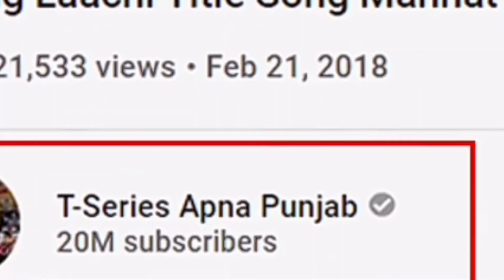कौन सा ऐसा देश जिसके उपर से जहाज नहीं उड़ सकता।।।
Thanks